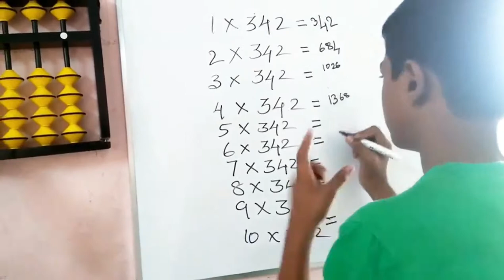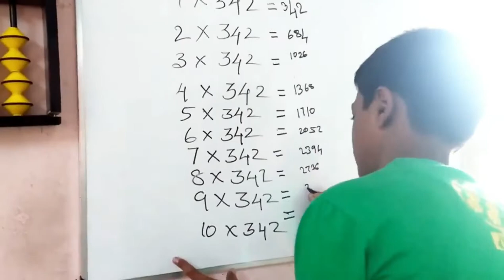IPA PROM VIDEO || ONE PLACE FOR ALL YOUR ACTIVE LEARNING || YOUR CHILD'S FUTURE STARTS HERE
Our vision is to enable young minds to reach and expand their potential and to equip them to take on the world.

Hello all!  In this video, We are going to give an Short Introduction about  our Company.

Ideal Play Abacus India Pvt. Ltd. was set up by women entrepreneurs in 2003.  The ISO 9001:2015 certified. The company has set up over 1400+ centers in India with 2000+ trained teachers and over 3,00,000+ enthusiastic students & 40+ Moderators in various states of India and also overseas.

At IPA we aim to nurture young children and enable them to succeed in a competitive society. We encourage students to participate, prosper in a constantly evolving technological environment. IPA is a superstructure that enables a smooth transition from ‘campus-child’ to ‘skilled-scholar’.

IPA COURSES
1.Abacus – Become a Manual Calculator.
2.Speed Arithmetic - Solving Mathematical Problem 10 to 15 Times Faster.
3.Handwriting - Makes the Children Practice Good Writing in the Age of Computer.
4.Creative Art India – Parents can Discover their Child’s Feelings.
5.Learning Box - The perfect Start to Good English.
6. Brite -  Know Your English in a Better Way.
7. Brain Tree - Have Fun With Math’s.
8.Brain Vita - Identify & Improve Your Kids.
9.Amazing Memory - Improves Concentration and Creativity.
10.Apple seed - Pre School.

Abacus kids and teacher_training program.